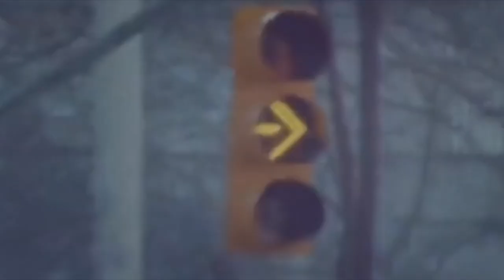Harry Styles announces his 3rd album: HARRY'S HOUSE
book instagram: @nikkis.book.nook
concert instagram: @nikki.concerts